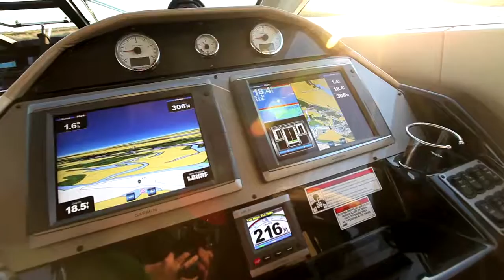On the Water with Garmin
We took a quick cruise around the docks and captured some footage of all of the different ways Garmin marine electronics are being used in boats of all shapes and sizes.